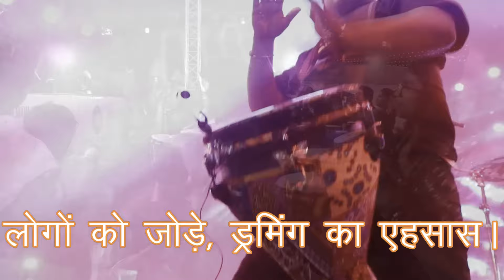TANMAYDRUMCIRCLE ORIGINAL SONG SHOWREEL COMPOSED BY TANMAY MUKHERJEE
MUSIC SONG LYRICS VIDEO AUDIO MIX MASTER ALL DONE BY ONE AND ONLY TANMAY MUKHERJEE WATCH OUT THE SHOW